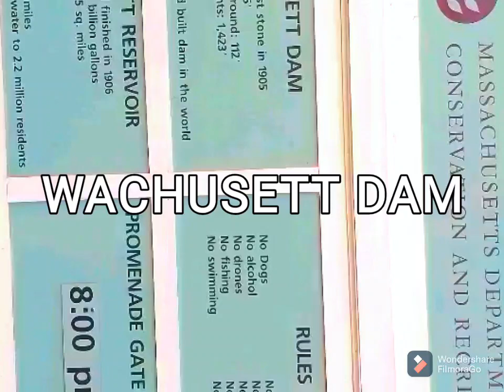WACHUSETT DAM MA USA